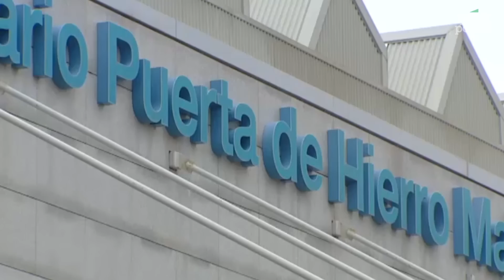Lucas Hernández y su novia acuden a los tribunales de Majadahonda